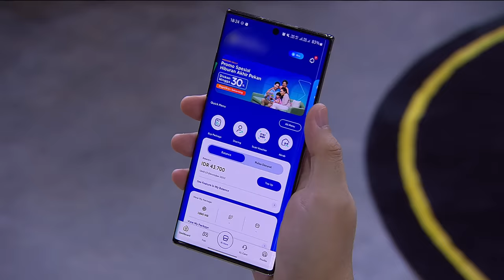ATE MATERINYA JULID BANGET TAPI BIKIN NAGIH! - Tonight Show Premiere